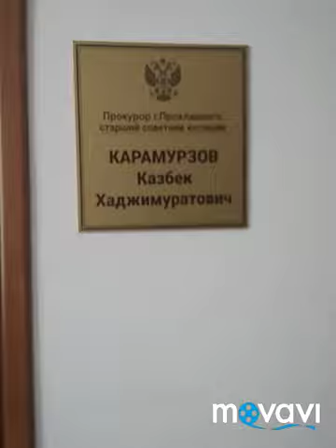Ставлю прокурора в известность. Преступление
Пришла на прием к Карамурзову и поставила его в известность о преступление.